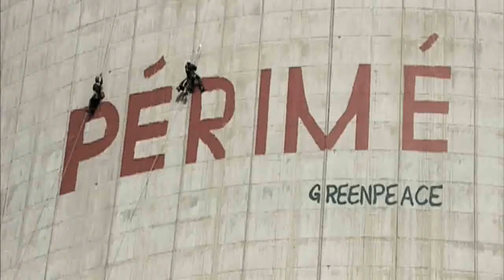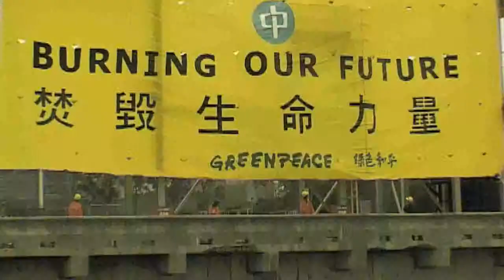Inspiring Action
all  rights from Greenpeace